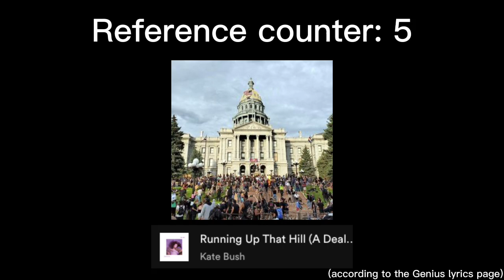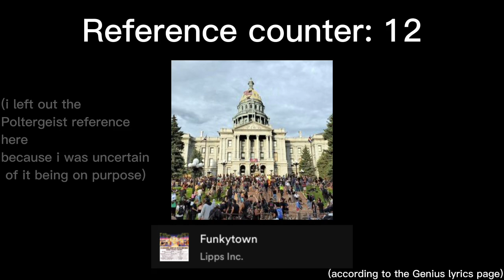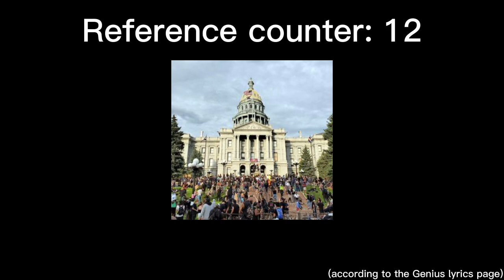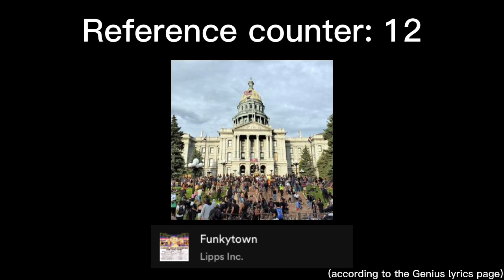Lemon Demon - FunkyTown (Reference Counter)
so this song has been stuck in my head for weeks and i was working on an MV (music video) for it, but i quickly gave up because loss of motivation. i was thinking of how many references were in this song and thought that this was a pretty original video to make because i didn't know what to post beyond updates about the new lemon demon 'album' (spoiler alert: there is none yet)